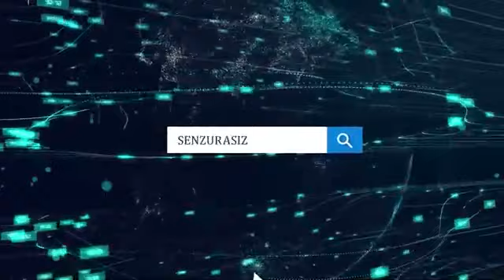Янгийўл тумани хокимият ёнидаги маҳаллада ичимлик суви муаммоси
Ботган келган мурожаатда, Тошкент вилояти Янгийўл тумани хокимият ёнидаги маҳаллада ичимлик суви қувурини ўтказиш учун чуқур ковланиб, кўмилмай ташлаб қўйилгани айтилмоқда.

📌Ушбу ҳолат аҳоли қатновига халақит бермоқда. Қолаверса, қувур ўтказиш жараёнида эски тизимга ҳам шикаст етказилиб, сув таъминоти узилиб қўйилган. Бунинг натижасида бир қанча кўп қаватли уйлар сувсиз қолмоқда.

Мурожаат юзасидан тегишли ташкилотнинг муносабатини кутиб қоламиз

мурожаат учун телеграм бот 👉 @aloqa_akssado_bot